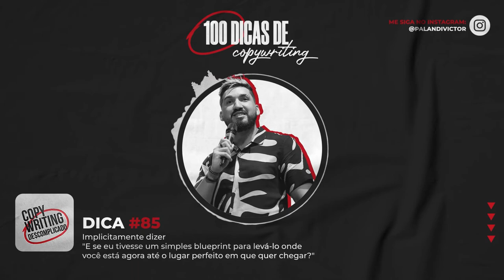Dicas de Copywriting #85 - "E se eu tivesse um blueprint...?"